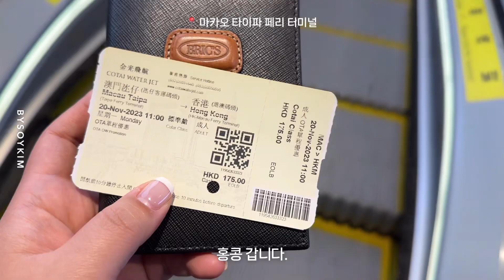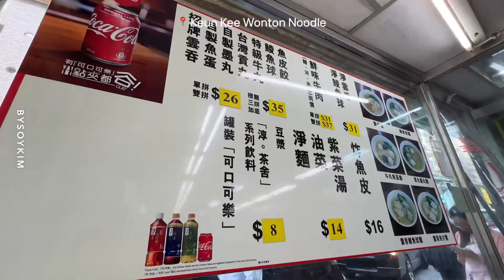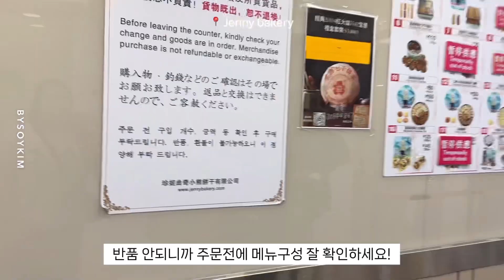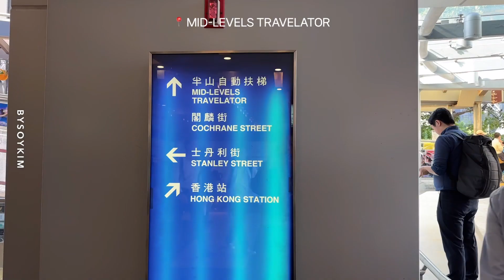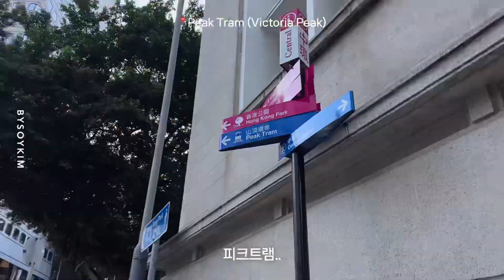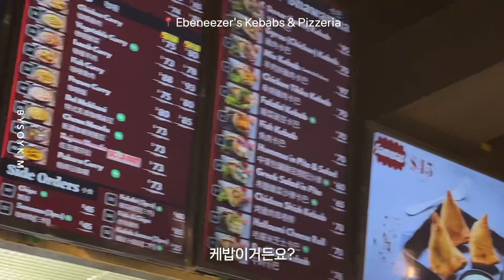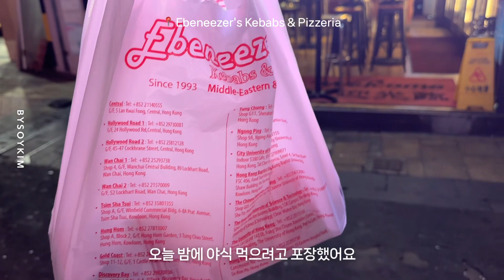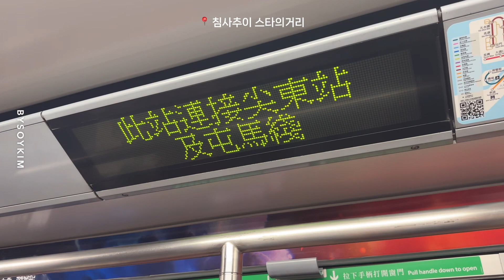[홍콩] 마카오 에서 홍콩 당일치기 참 쉽쥬?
마카오 여행 중 하루는 홍콩에 다녀왔습니다.

페리타고 1시간이면 갈 수 있는데
안가면 손해죠 😊

홍콩여행중에 마카오 당일치기나 1박으로 오시는 분들도 많지만
마카오에서 홍콩 다녀오는 재미도 쏠쏠해요 ^^

핵심만 쏙쏙 담은
홍콩 당일치기 투어가이드 ♥️